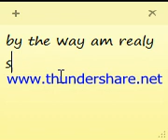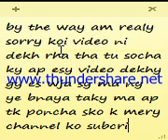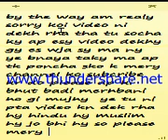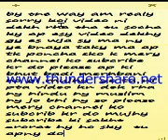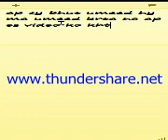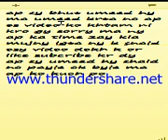amazing type funny msg in this word 2021▄︻̷̿┻̿═━一